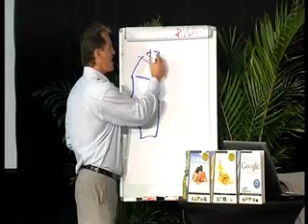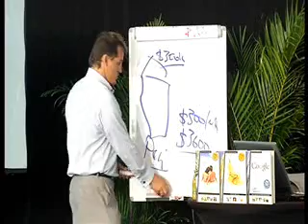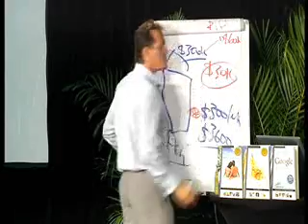Jamie McIntyre From The 21st Century Academy Talks About Property Investing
Jamie McIntyre from the 21st Century Academy talks about Property Investing, and how easy it is to add to your Real Estate Portfolio. Visit the link to get your FREE 3hr DVD and 300 page E-Book.